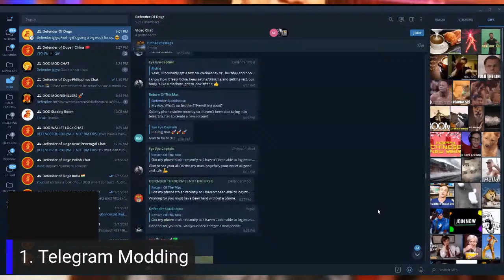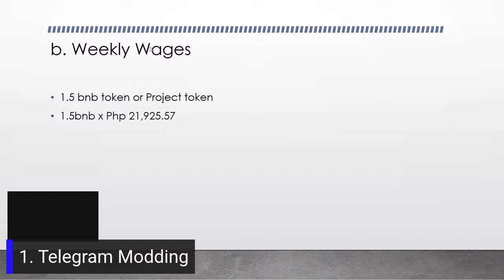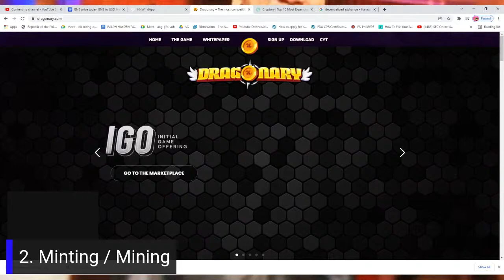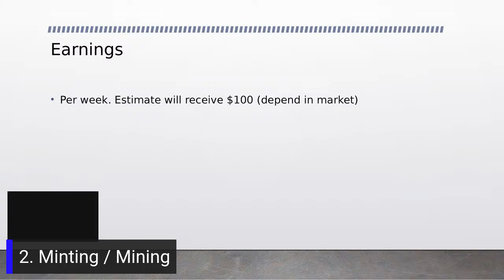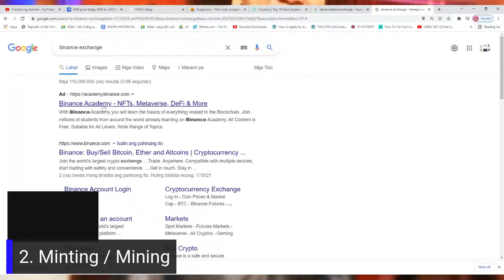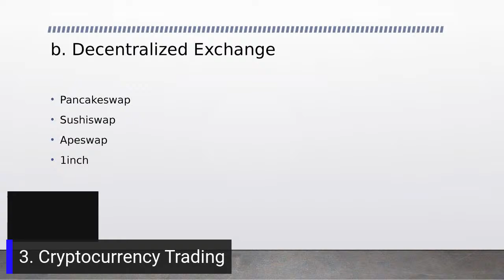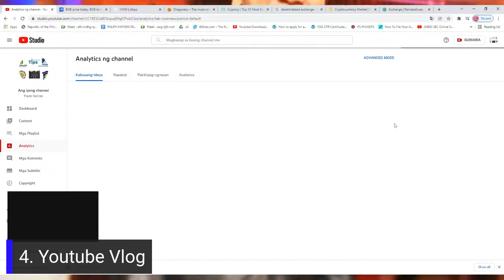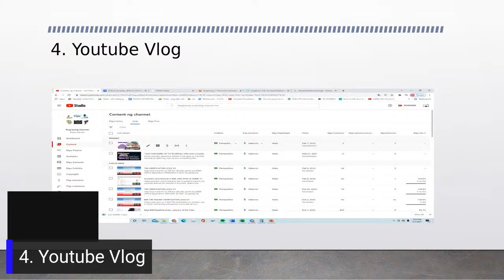How to Earn Passive / Other Income while at home (100k per month)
Alamin natin kung anu ang Apat na Passive Income ko habang nasa bahay lang ako at kumikita ng P100,000 per month

1. Telegram Moderator - 1.5bnb weekly

Find a Cryptocurrency who need a talent like you.

2. Minting / Mining in NFTs and Games

You may search a NFTs that can Mint Weekly or Game that earn while playing

3. Cryptocurrency Trading

Centralized Exchanges
 1. Binance
 2. Bittrex
 3. Crypto.com

 Decentralized Exchanges
  1. Pancakeswap
  2. Sushi Swap
  3. Apeswap

4. Youtube Vlog!